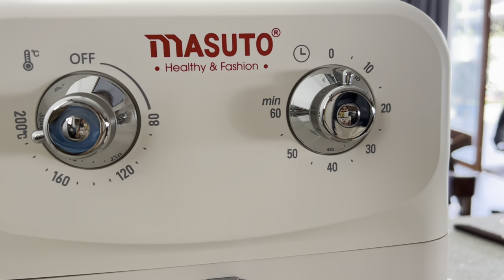742| Nay Đi Chợ Phú Quý Mà Thấy Lạ Lẫm Quá| Được Má Làm Đậu Hũ Sốt Cà Chua Ăn Quá Ngon